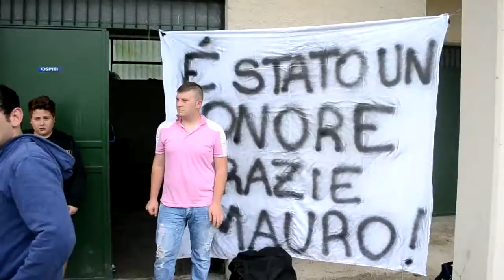Addio di mele 2